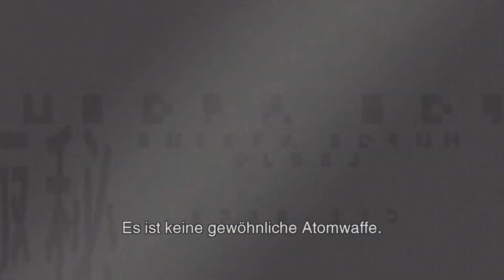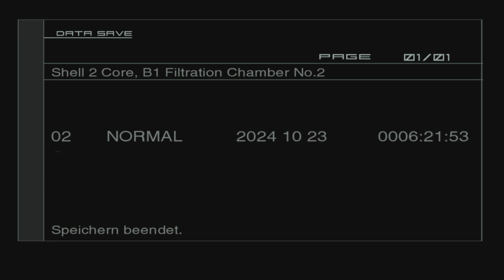Metal Gear Solid 2 sons of Liberty #013 Bosskampf Gegen Vamp [Let's Play] Deutsch/German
Metal Gear Solid 2: Sons of Liberty ist ein Computerspiel mit Stealth- und Action-Elementen von Hideo Kojima, das von Konami entwickelt und 2001 erstmals veröffentlicht wurde. Metal Gear Solid 2: Sons of Liberty ist der direkte Nachfolger des 1998 erschienenen Metal Gear Solid.